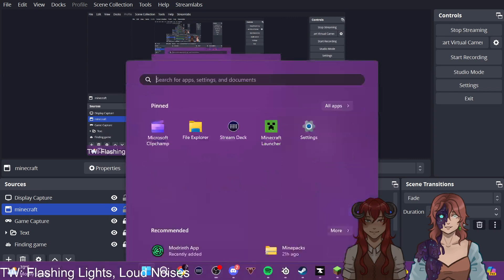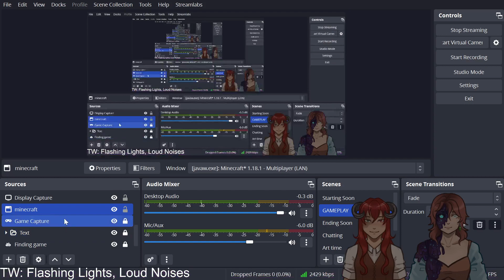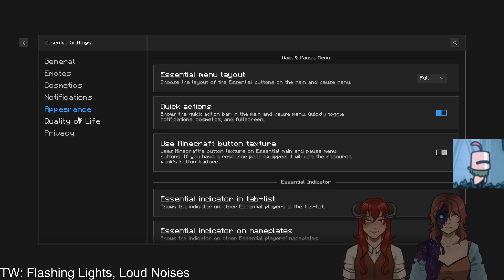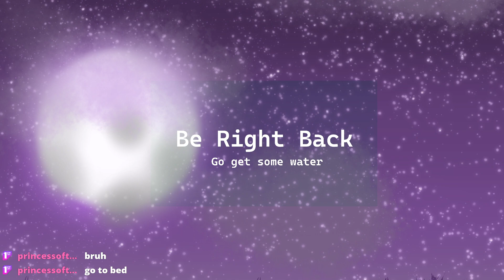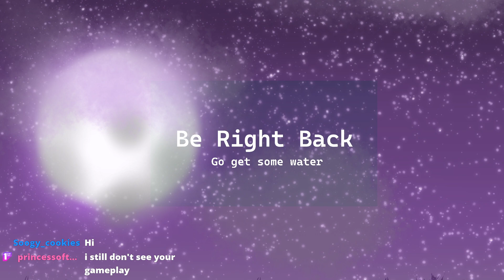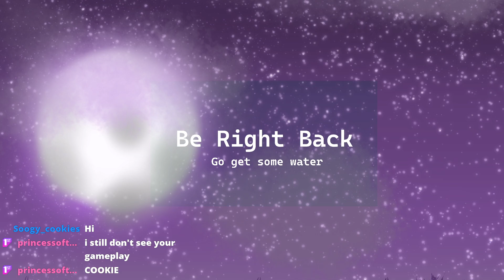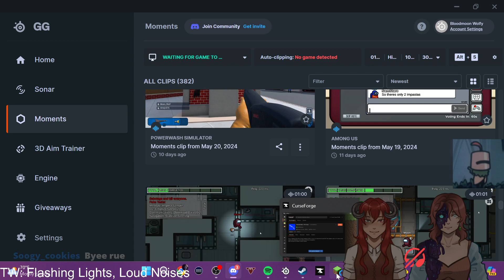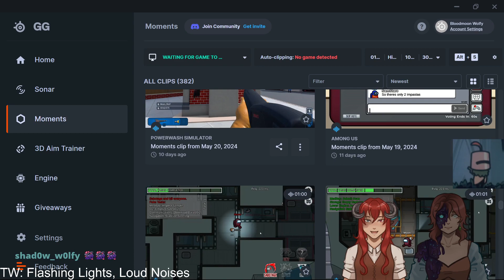minecraft night chaos